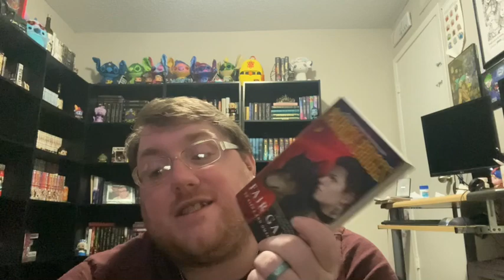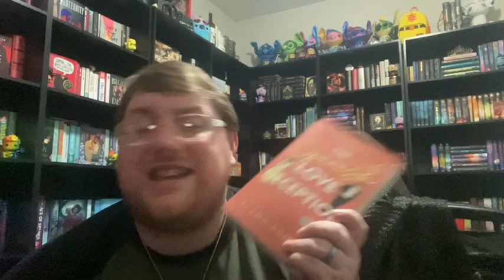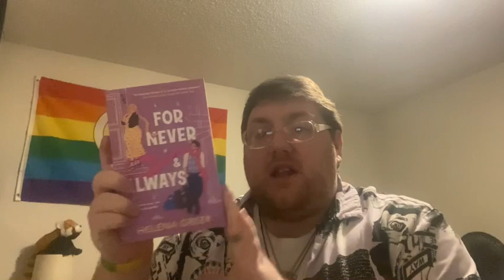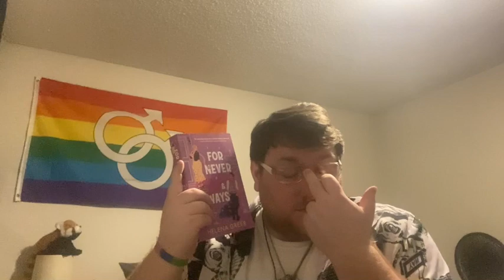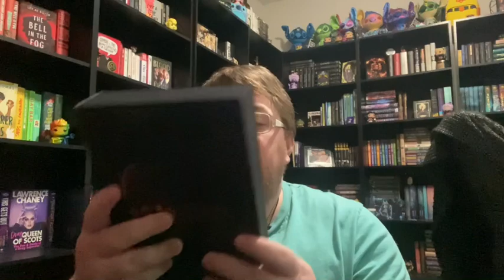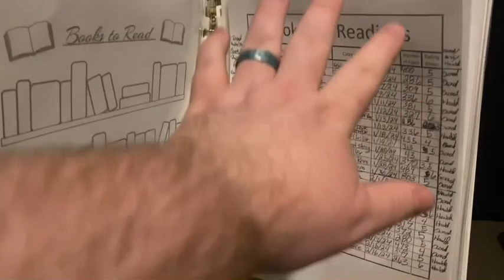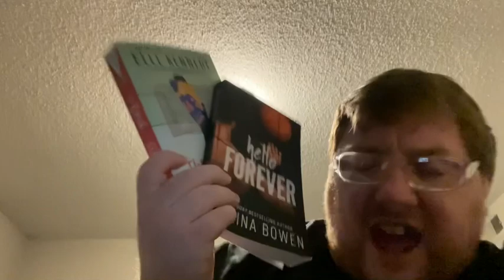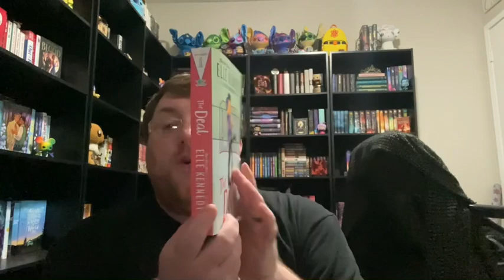Feb 12th -18th Reading Vlog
I hope you guys love this one!